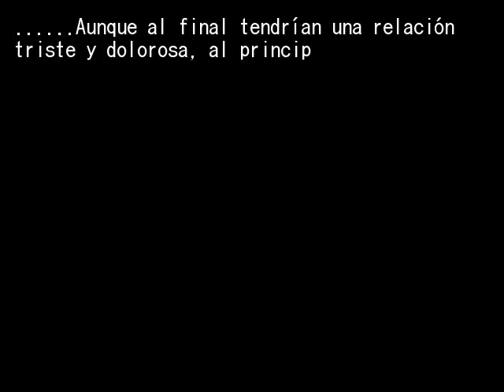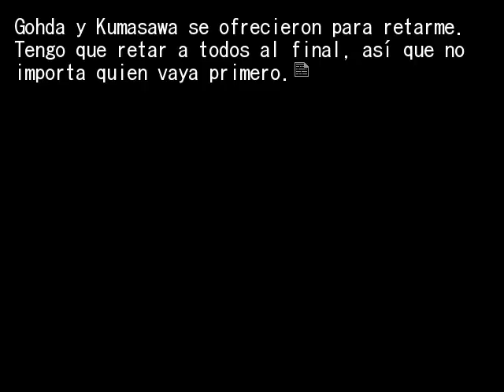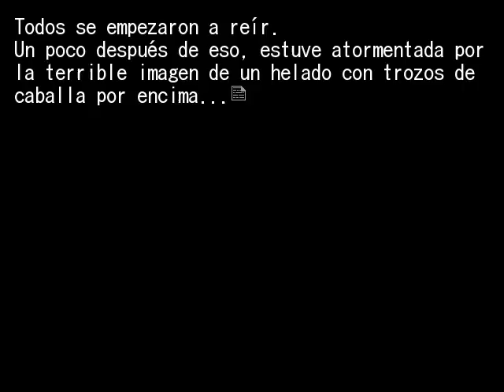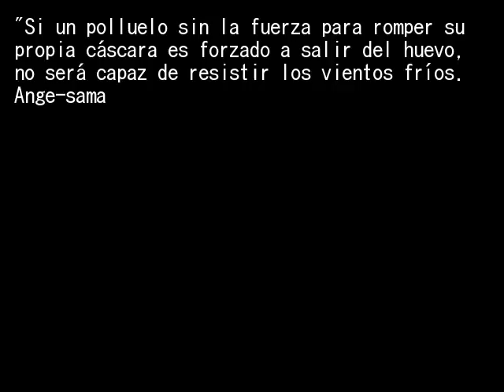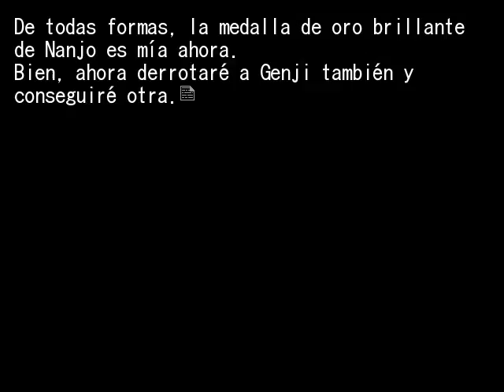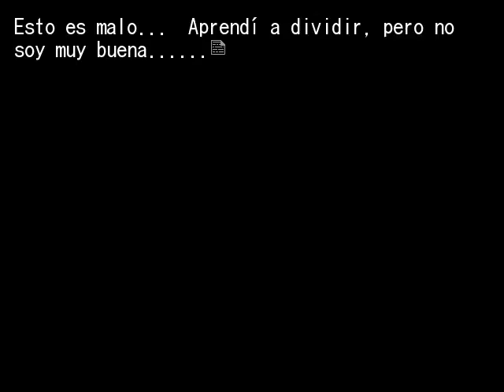EPISODIO 8 PT13